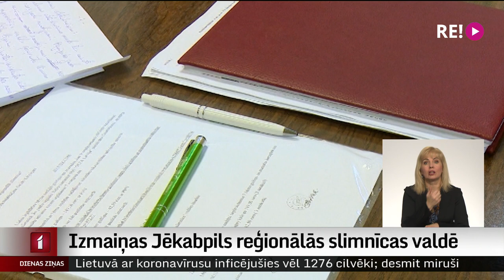Izmaiņas Jēkabpils reģionālās slimnīcas valdē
Mēneša sākumā par aiziešanu no darba paziņoja Jēkabpils reģionālās slimnīcas vadītāja. Lai gan viņas darbības laikā slimnīca uzlabojusi savus finanšu rādītājus, valdes priekšsēdētāja neslēpj – atkāpšanās ir saistīta ar viņas un pašvaldības vadības atšķirīgajiem uzskatiem. Jāpiebilst, ka slimnīcā pēdējo gadu laikā regulāri ir notikušas izmaiņas valdes sastāvā, un tās notikušas neilgi pēc varas maiņas Jēkabpils domē. Nupat slimnīcai atrasts galvenais ārsts – Georgijs Moisejevs.